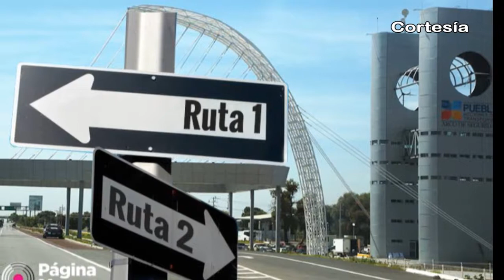Noticias al día - Mayo 10 de 2017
REGIÓN TLAXCALA
*Capacita Gobierno del Estado y BANOBRAS a funcionarios municipales
*Presentan a alumnos tlaxcaltecas que participarán en Olimpiada de Matemáticas en Zacatecas
*Llega a Nativitas programa Itinerante de Ministerios Públicos de la PGR

REGIÓN TEXMELUCAN
*Condenan campesinos ser confundidos con huachicoleros
*Se encuentra Texmelucan entre los de mayor incidencia delictiva  relacionada al combustible
*Irrumpen manifestantes rueda de prensa de autoridades texmeluquenses con líderes tianguistas

*Toma delincuencia como vías alternas para librar Arco de Seguridad comunidades del octavo distrito
*Cuenta Domingo Arenas, Coronango y Xoxtla con un guía acreditado ante SECTUR Federal
*Promueven autoridades el carnaval de Huejotzingo en diferentes estados de la República
*Ayuntamiento de Huejotzingo inicia programa de electrificaciones 2017